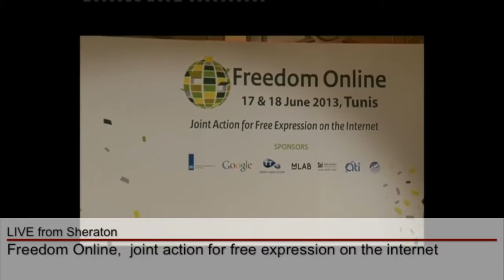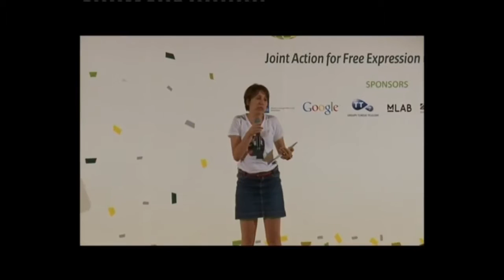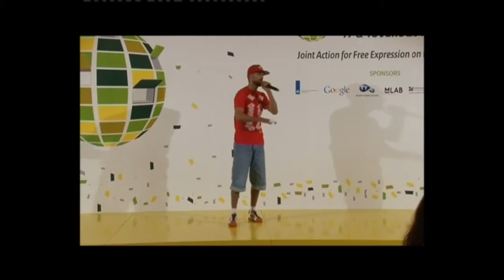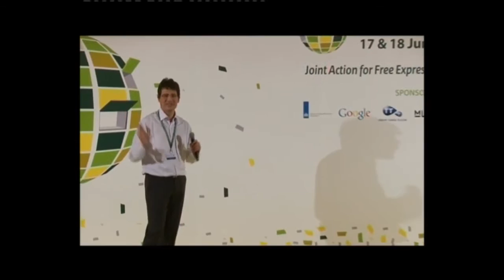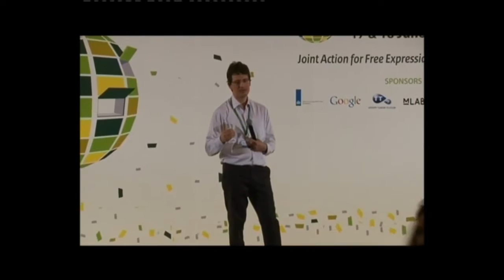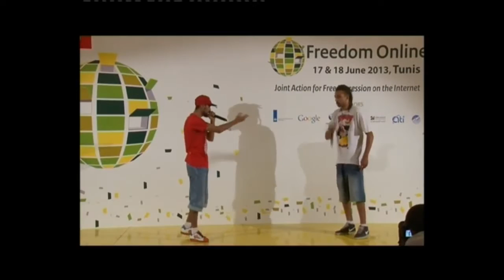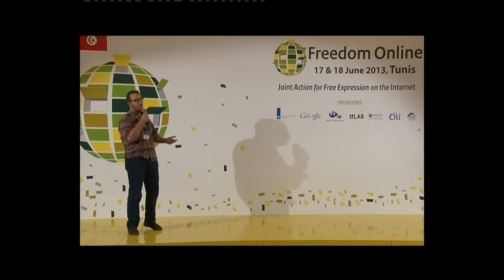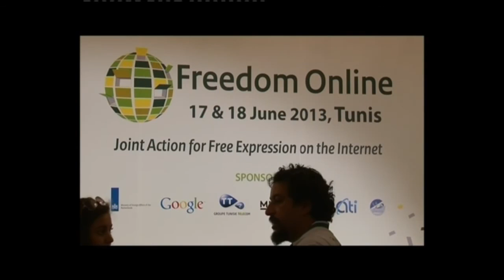Freedom Online BIL Conference